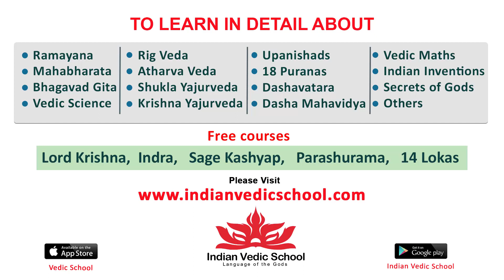మా నాన్నతో సినిమాలు చెయ్యను @RCTrendSetters Brand Ambassador Launch Event | Akash Puri | Airanews